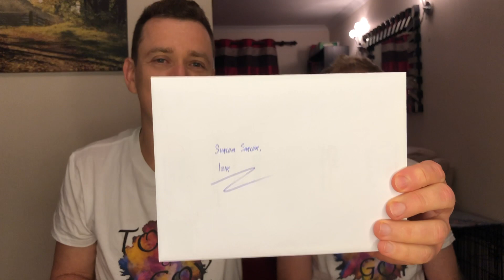Gifts reveal - 2nd anniversary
Toy & Goy - Gay couple celebrates Second Anniversary.

In this video, Toy & Goy revealing the gifts they bought to each other.

how to make romantic handmade gift/present for valentine/boyfriend/birthday/anniversary

Goy is working all year on his present.
Toy kept secret for 3 months as he was working on his gift.

Want to find out what they bought to each other?
anniversary songs for couples.

Prepare your tissue!!! :)